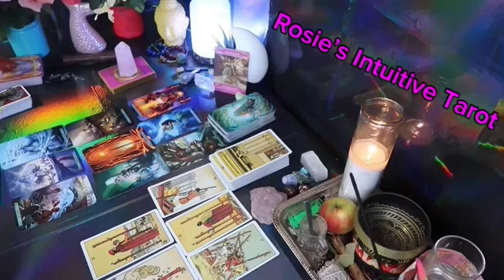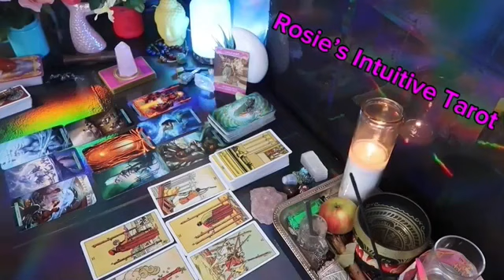ARIES ❤️WHO IS THIS PERSON WATCHING 👀 YOU?!? THEY ARE FIXATED ON YOUR BEAUTY 🫦MID MAY 2024 🤩🔥😍